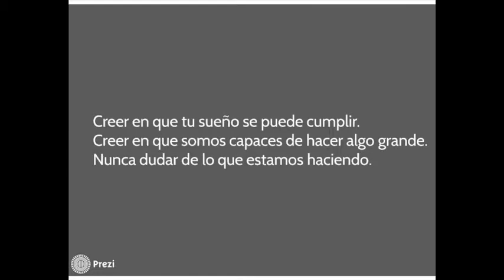Cree en ti mismo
Para los hermanos Acurio es importante creer en ti mismo, en creer que tú lo puedes hace r, en las cosas que siempre soñaste.  Ellos nos dan un claro ejemplo de los productos que venden en Sushi Shop con cajas elaboradas.